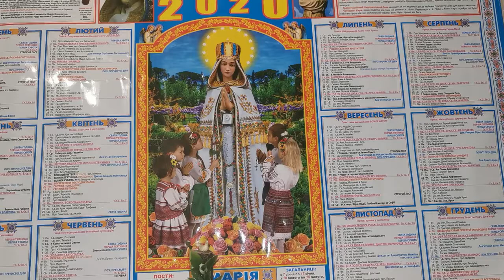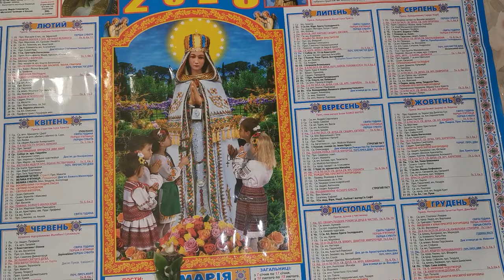Відео 2020/9: Причиста Діва говорить про останні часи_Федір Олексюк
Ми пам'ятаємо, що Лукія одна з тих трьох дітей, яким з'являлась Божа Мати, залишилась жити до наших днів. Двоє інших дітей померли за пророкуванням Богородиці. Лукія має свого сповідника і час від часу повторює йому перестороги, які їй давала (вже в монастирі) Божа Мати. Одна з пересторог — це ті страшні передбачення, які сповідник Лукії мав вручити Святішому Отцеві Нині Римському у 1948 році. Однак лист з пересторогою мав бути відкритим тільки в 1960 році.